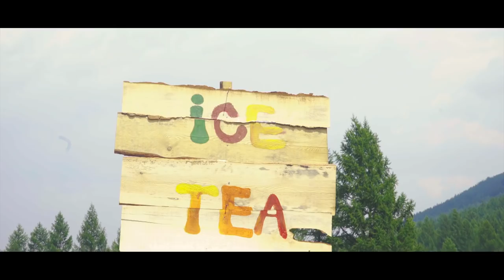Macho - Zamd (Inna Di Road) ft. Namiraa (Lyric Video)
Yo Ma Fa!
Check out my first official lyric video for "Замд /Inna Di Road/" by Macho featuring Namiraa  (Official Lyric Video)

Lyric: Macho
Recording, Mixed and Mastered: Daichin Magi
Lyric Video: Uncle Tsommy